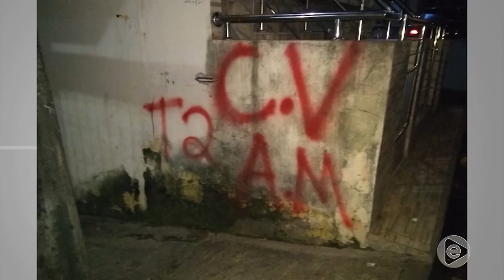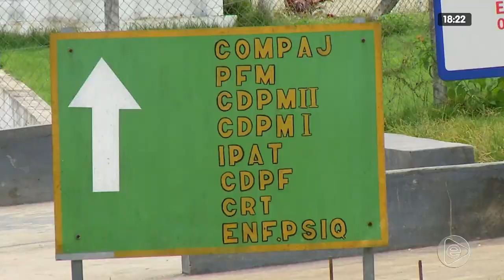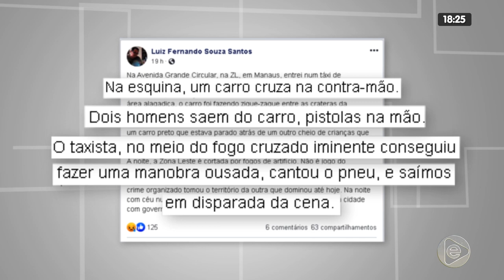JORNAL EM TEMPO 11 02 2020 01º BLOCO